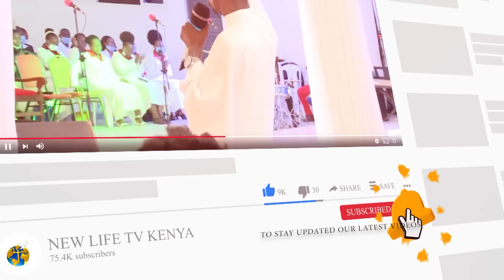LIVE WORSHIP - NYIMBO ZA MAABUDU | With Ev.Ezekiel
Prayer Line/M-Pesa: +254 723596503/ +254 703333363/ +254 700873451/M - Pesa Till No:9134561/WorldRimit